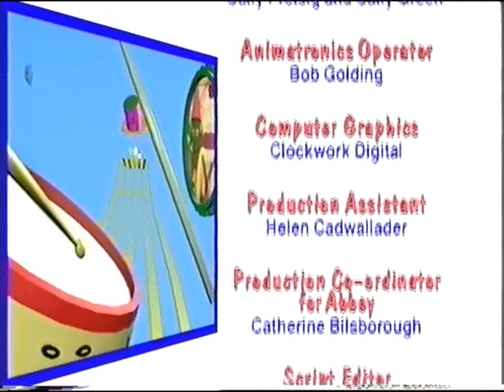Fun Song Factory: Hide and Seek (1998)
Everyone is playing Hide and Seek, and there are quite a few surprises in store!